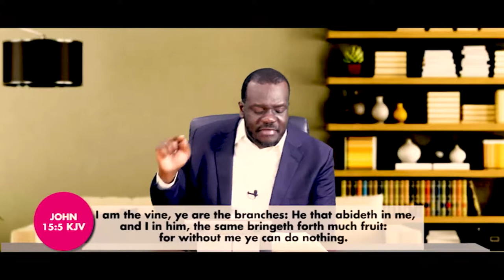Things Concerning Salvation Part 3